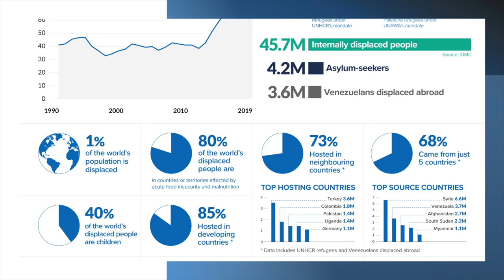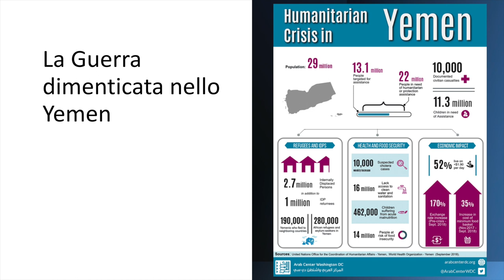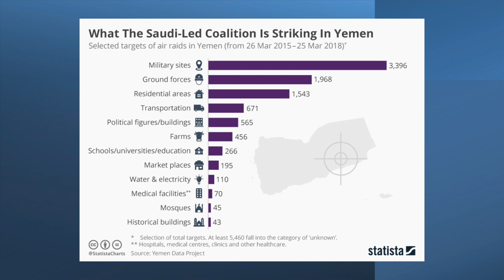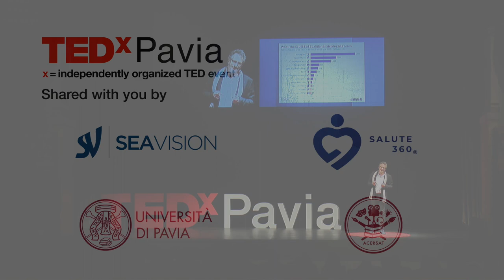Guardare senza vedere: cecità selettiva in Occidente per la guerra | Riccardo Redaelli | TEDxPavia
L’Europa è giustamente sconvolta da quanto sta avvenendo in Ucraina in seguito all’invasione russa e si è mobilitata per aiutare quel popolo, accogliere i profughi e per denunciare gli orrori delle violenze contro civili inermi. Abbiamo gli occhi, in senso fisico e metaforico (media tradizionali, internet, video dagli small media) spalancati per osservare quanto avviene. Abbiamo aperto le nostre braccia e le nostre case per accogliere chi fuggiva dagli scontri. Gesti e comportamenti che ci fanno onore, ma che stridono con la vergogna del nostro recente passato. Bambini e donne in fuga da altri conflitti e rifiutati, lasciati morire al gelo lungo le frontiere dell’Europa; l’informarsi svagato per le guerre lontane: “ah, al-Assad ha ripreso Aleppo?” (ossia, Aleppo è stata rasa al suolo per toglierla alle milizie islamiste ribelli); la troppo spesso, vaga empatia per gli eccidi commessi in altri continenti. Insomma, una distinzione non troppo celata fra crimini di guerra che non sono accettabili, se fatti dagli avversari dell’Occidente, e crimini di guerra derubricati a spiacevoli effetti collaterali se fatti da noi o dai nostri alleati. Una differenza di atteggiamento che non mina solo la nostra credibilità quali promotori a livello globale di un modello di società e di potere basati sui valori della democrazia e della libertà, ma riflette un cinismo, a volte consapevole a volte implicito, nel nostro agire all’interno di un sistema internazionale in forte mutamento. Già nel 1770, Goldsmith scriveva: “Guasto è il mondo, preda di mali che si susseguono, dove la ricchezza si accumula e gli uomini vanno in rovina” (Oliver Goldsmith, The Deserted Village, 1770). Ed è così anche – e forse soprattutto – oggigiorno: un aumento delle differenze e delle sperequazioni che genera quella difficoltà a vedere veramente cosa avviene nel mondo quando guardiamo selettivamente dal nostro angolo privilegiato. Chiudiamo gli occhi alla sofferenza dell’Altro perché di lui percepiamo solo l’Alterità e l’essere fonte di un immaginario potenziale pericolo. Rinnegando l’appello fatto con forza da Papa Francesco di riuscire finalmente a essere “Fratelli tutti”. Riccardo Redaelli. Professore ordinario di 'Storia e istituzioni dell'Asia' presso la Facoltà di Scienze Politiche e Sociali dell'Università Cattolica del S. Cuore di Milano, è anche docente di 'Geopolitica' e di 'Post Confict e gestione delle emergenze'.
Presso lo stesso Ateneo dirige il Centro di Ricerche sul Sistema Sud e il Mediterraneo Allargato (CRiSSMA) e il Master in Middle Eastern Studies (MIMES) dell'Alta Scuola di Economia e Relazioni Internazionali (ASERI).
Presidente della Società Italiana di Storia Internazionale (SISI), è anche editorialista del quotidiano Avvenire.
A partire dal 1989, ha condotto ricerche e programmi di cooperazione nei seguenti paesi: Pakistan, Repubblica islamica dell’Iran, Afghanistan, Tunisia, Repubblica Popolare cinese, Repubblica Autonoma dello Xinjiang, Emirati Arabi Uniti, Iraq, Libia. Ha altresì condotto ricerche archivistiche in vari archivi internazionali, in particolare presso l’India Office and Library e i National Archives di Londra, i Provincial Archives di Quetta (Pakistan) e gli Archives Nationales d’Outre-Mer, Aix-en-Provence.
E’ autore di oltre 100 pubblicazioni, tra monografie, curatele, saggi e articoli scientifici. This talk was given at a TEDx event using the TED conference format but independently organized by a local community.